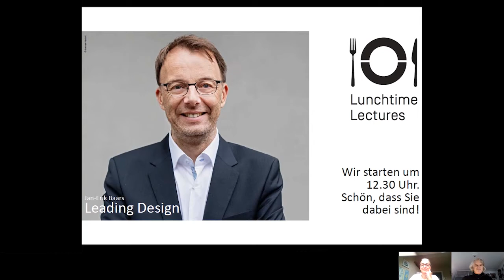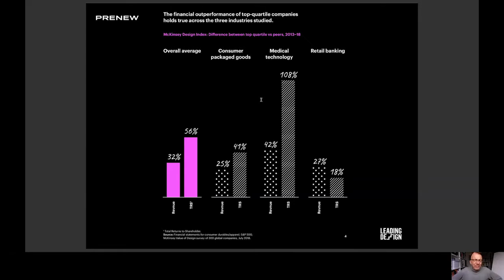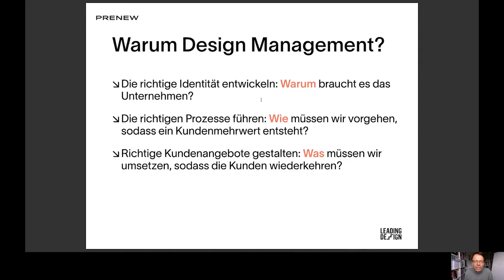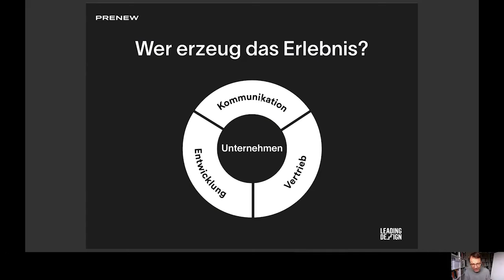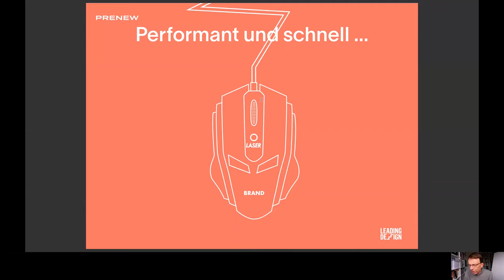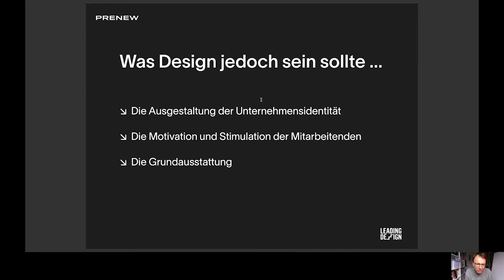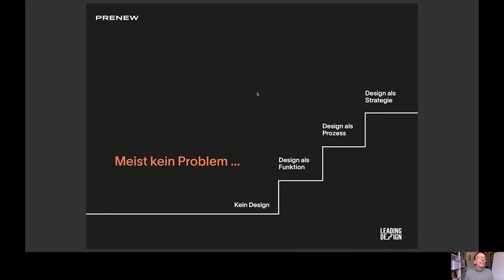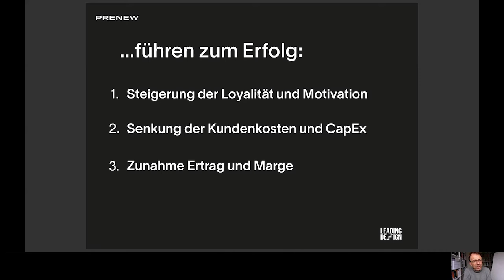NDU Lunchtime Lecture 12.11.2020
Online Lunchtime Lecture
Jan-Erik Baars
»Leading Design«